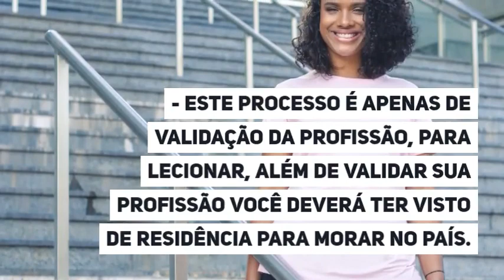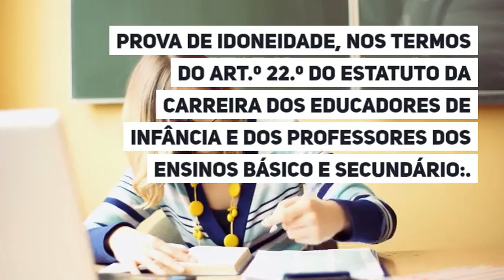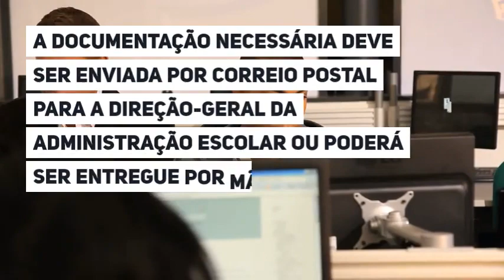Professores em Portugal | Viver em portugal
Professores em Portugal

É professor e pretende lecionar em Portugal? Esta é a oportunidade de validar sua profissão em terras lusitanas.
O Brasil através do tratado de amizade que tem com Portugal, possibilita a validação da profissão, assim poderá exercê-la em Portugal.
Lembrando:

- Este processo é apenas de validação da profissão, para lecionar, além de validar sua profissão você deverá ter visto de residência para morar no país.

Como proceder para instruir um processo?
Deve ser apresentado um pedido individual à DGAE através de requerimento dirigido ao seu diretor-geral, acompanhado dos documentos exigidos (originais ou fotocópias devidamente autenticadas). O processo poderá ser enviado por correio postal ou entregue em mão própria. Os documentos em língua estrangeira têm de ser acompanhados da respetiva tradução, realizada por tradutor devidamente certificado.

Quais os documentos necessários para o processo de reconhecimento da qualificação profissional para a docência, obtida no estrangeiro?
Documento oficial de identificação com menção da nacionalidade;
Prova de idoneidade, nos termos do art.º 22.º do Estatuto da Carreira dos Educadores de Infância e dos Professores dos Ensinos Básico e Secundário:
. Atestado Médico ou Declaração do próprio requerente (de acordo com o art.º 1.º do Decreto-Lei n.º 242/2009, de 16 de setembro);
. Certificado de Registo Criminal;
Diplomas, certificados ou outros títulos2 ;
Plano de estudos dos cursos, indicando:
. Disciplinas obrigatórias e opcionais;
. Duração e carga horária de cada disciplina, número de unidades de crédito (Sistema Europeu de Transferência e Acumulação de Créditos
- ECTS) quando aplicável;
. Elementos relativos à prática pedagógica supervisionada/estágio;
. Escala de classificação com a indicação do mínimo de aprovação;
Documento emitido pelo órgão ou departamento com tutela sobre a área da educação, do Governo Federal ou do Governo Estadual, onde foi obtida a qualificação profissional para a docência, reconhecendo que as habilitações do requerente configuram uma habilitação profissional, indicando o nível de ensino e área(s) de lecionação.

Posso enviar cópias simples ou tenho de entregar os originais?
As cópias simples não são aceites. Nessa conformidade, pode anexar os originais ou cópias devidamente autenticadas.

Para onde envio o requerimento e os documentos necessários?
A documentação necessária deve ser enviada por correio postal para a Direção-Geral da Administração Escolar ou poderá ser entregue por mão própria nesta morada.

SAIBA AGORA MESMO COMO MILHARES DE BRASILEIOS ESTÃO INDO PARA PORTUGAL ACESSANDO O LINK ABAIXO

SE CONECTE COM NOSSA COMUNIDADE